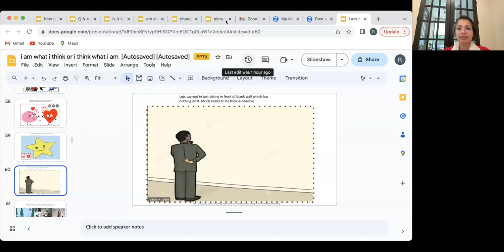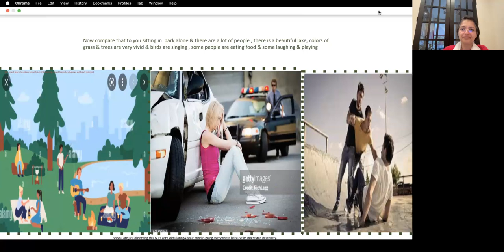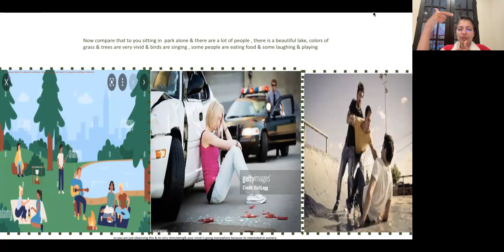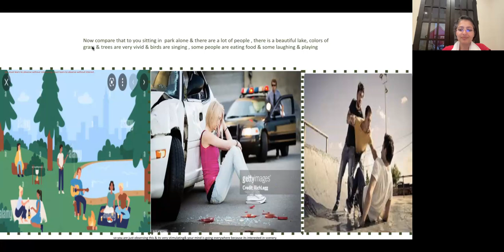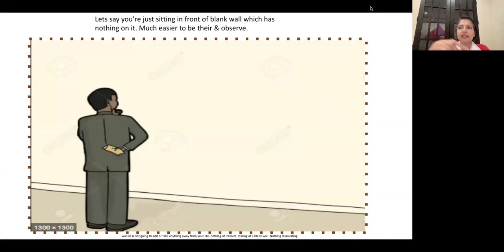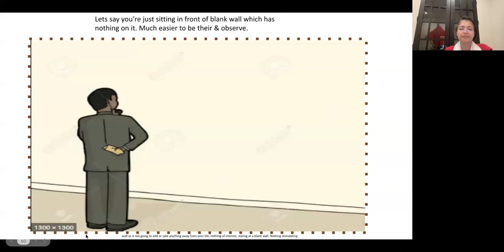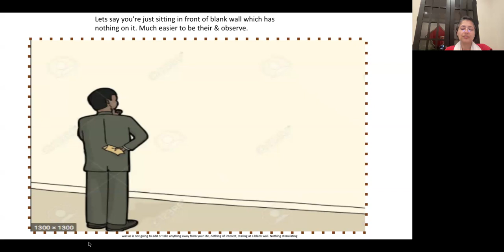What Does It Mean To Be A Point- BK Rini USA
In-depth Study Of Godly Versions - AM- 2.4.84